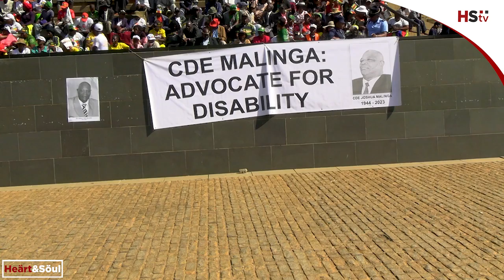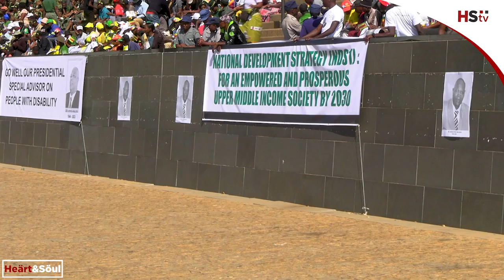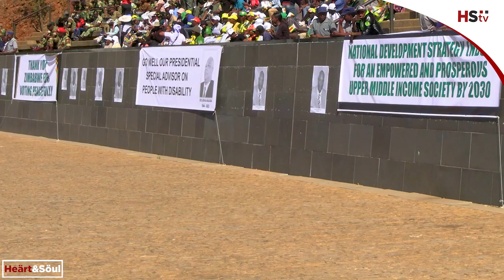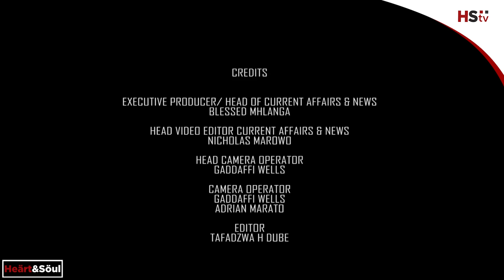We will not allow interference in our camp- ED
We will not allow interference in our campus- ED